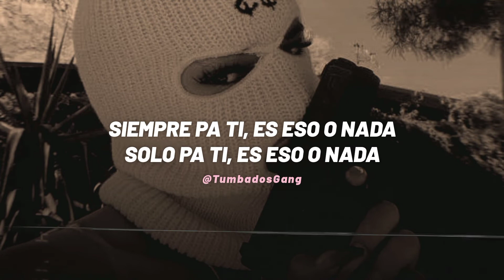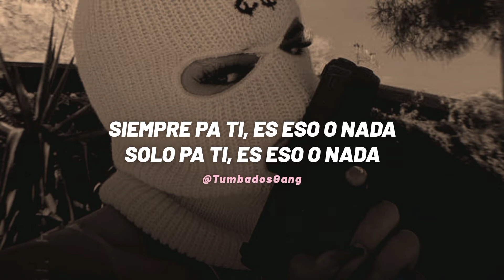(LETRA) Rø$itaaa - Daniel Candia